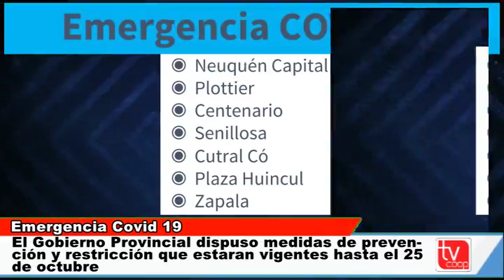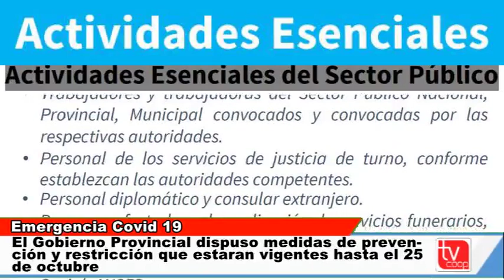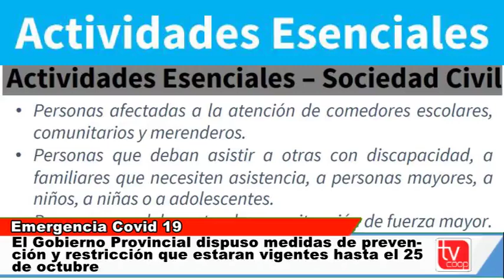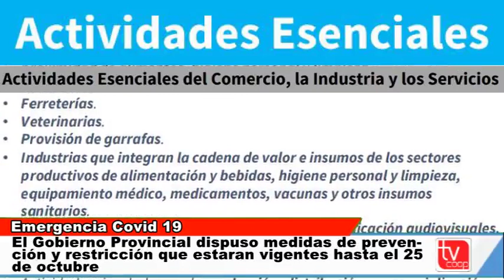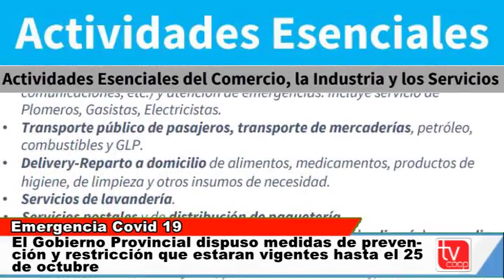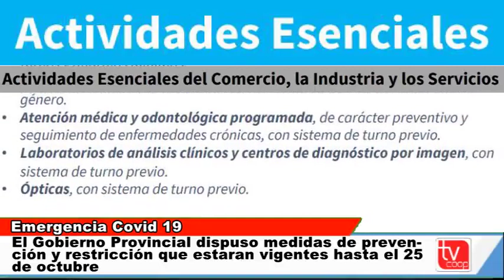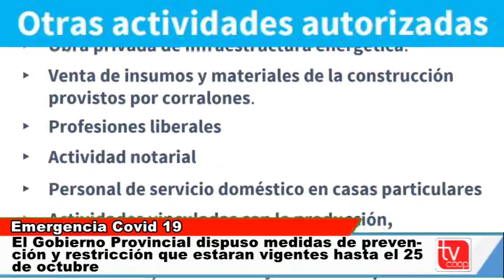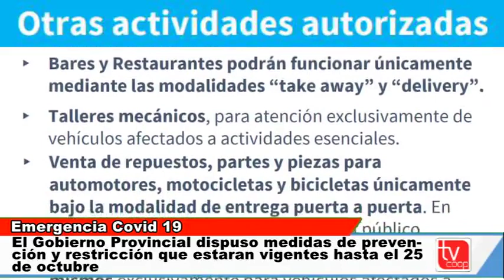A.S.P.O. en ciudades con circulación comunitaria de Covid 19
Zapala se encuentra entre las ciudades afectadas con circulación comunitaria de Covid 19, por lo que se estableció el aislamiento social preventivo y obligatorio hasta el 25 de octubre